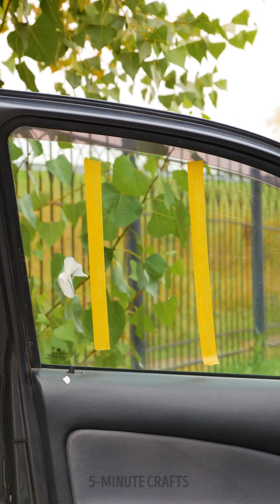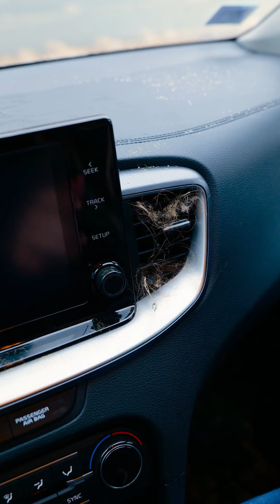COOL AND SMART CAR HACKS THAT YOU NEED TO KNOW ABOUT!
TIMESTAMPS:
00:00 Fix your car with a ball
02:27 Glue
04:01 Toothpaste
07:36 Colorful design